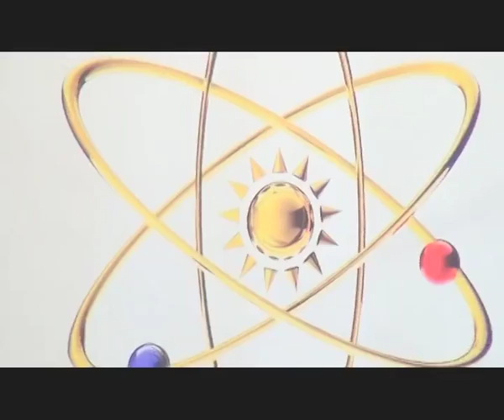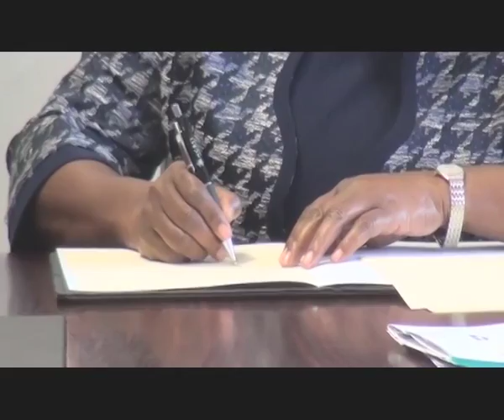NCRST joins hands with Welwitchia University. By: Isai Sipunga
An agreement aimed at enabling strategic collaborative enterprise research, innovation, training and development was signed by The National Commission on Research Science and Technology (NCRST), and the Welwitchia University. Professor Scholastika Iipinge from the Welwitchia University gave her comments on the partnership. As part of their mandate to coordinate Research, Science, Technology and Innovation (RSTI), NCRST has entered into multiple partnerships with different institutions of higher learning in an effort to promote efforts in continued funding of RSTI. The Memorandum of Understanding became effective as of the 3rd of August 2017 and will be active for the next three years.